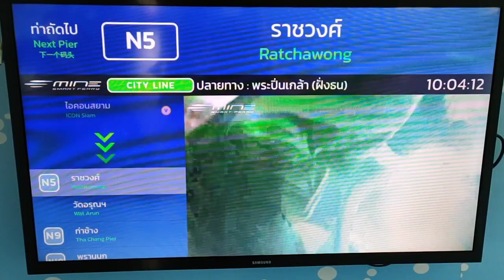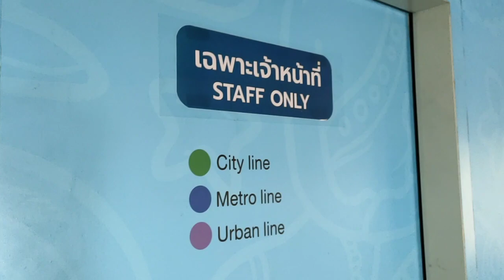2022 BANGKOK BOAT CRUISE FROM SEPAN TAKSIN PIER TO GRAND PALACE (PART 1 - SEPAN TAKIN TO RATCHAWONG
This video is taken on 13 June 2022 morning from Sepan Taksin Pier on the way to Grand Palace. You can purchase the boat tickets at the Pier and board the air-conditioned boat to bring you to Tha Chang Pier. It costs around 25 baht/pax. The video captures the day journey from Sepan Taksin pier to Ratchawong Pier. Subsequent videos will show the continued journey to Wat Arun and finally to Tha Chang Pier. Going to Bangkok soon?